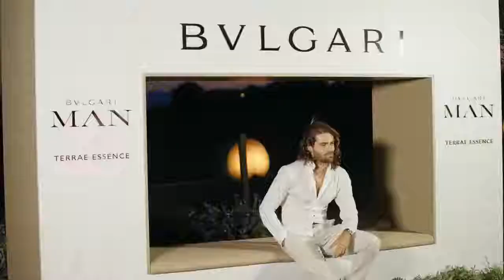BVLGARI MAN TERRAE ESSENCE LAUNCH EVENT | cello_Irina Solinas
BVLGARI YouTube Video Channel

Journey into the heart of Tuscany where Bvlgari Parfums reveals Bvlgari Man Terrae Essence. The multi-sensorial experience included food and music with an exclusive composition by Matteo Curallo — all curated to exalt the authentic new fragrance inspired by the richness of Italian earth.

Composer and performer Matteo Curallo
Violin Feyzi Brera
Cello Irina Solinas
Keyboards Ivan Segreto
Mix and mastering Massimo Faggioni
Special thanks to The Embassy
Silvia Sgarbi & Fabrizio Piccolini